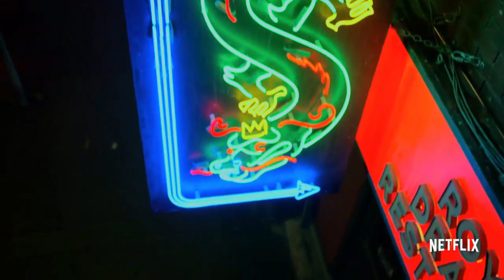The Defenders Temporada 1 - Reseña y Opinion Personal